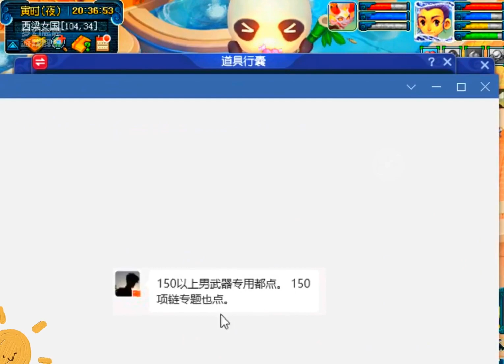老王无级别之夜致电王姨，直接安排历史上第一条150无级别项链！